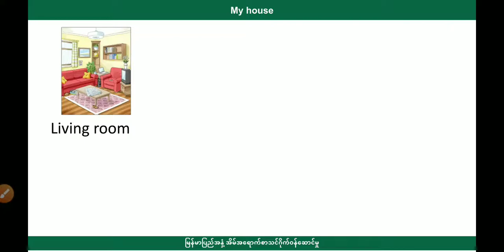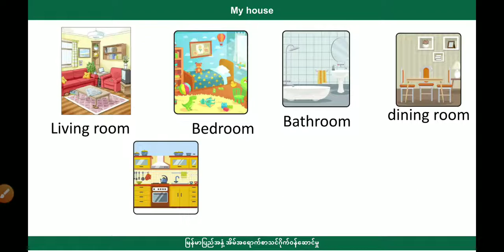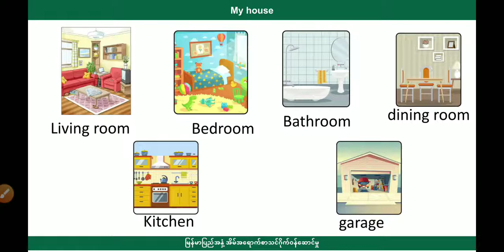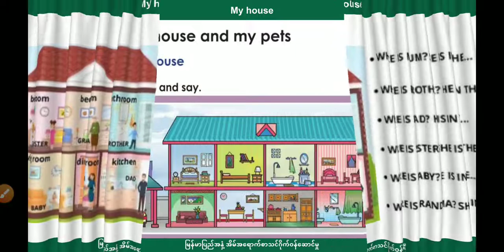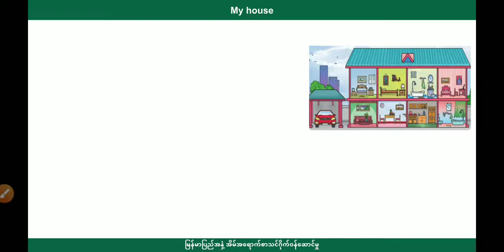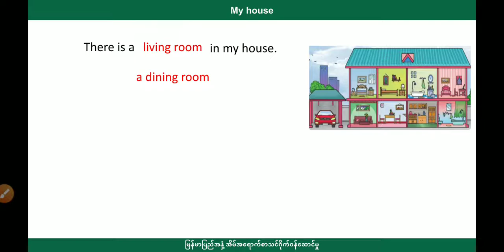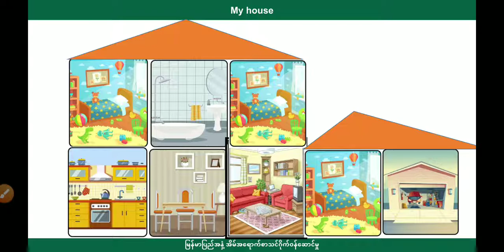[BG] Grade 3 English - Unit 3 episode 1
ဘာသာရပ် - အင်္ဂလိပ်စာ
ခေါင်းစဥ် - Lesson 1: My house and pets